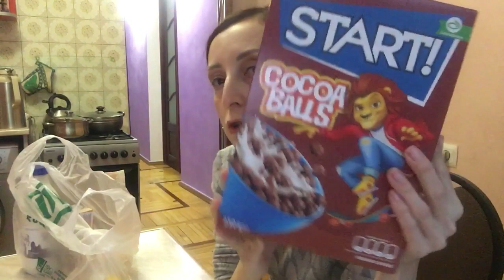ჩვენი ამბები💕 და კამილლას მდგომარეობა💕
Ana da bavshvebi
დილის ვლოგი
ქართული ვლოგი
ქართულად
საქართველოდან
საქართველო
ვლოგი საქართველოდან
თბილისი
თბილისიდან
ქართული ოჯახი
ოჯახი საქართველოდან
პოზიტიური ოჯახი
ოჯახური ვლოგი
საოჯახო ვლოგი
ანა და ბავშვები
სადილი
დალაგება
დედის რუტინა
დედა
ვლოგი
ყოველდღიური ვლოგი
Daily vlog
დილის ვლოგი
დილა